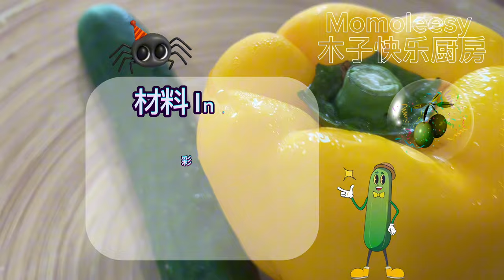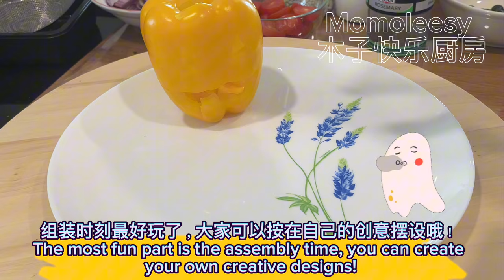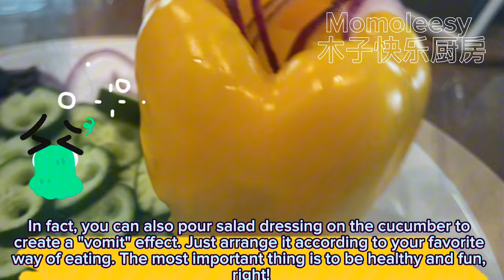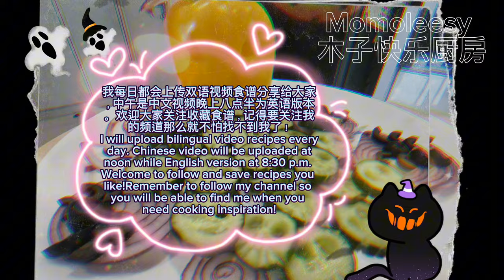【Halloween-ASMR】 颅骨青瓜沙拉+黑蜘蛛+笑脸彩椒拼盘！